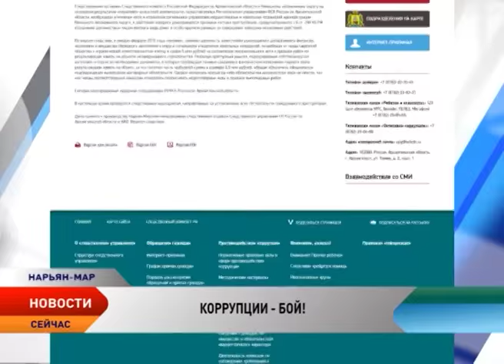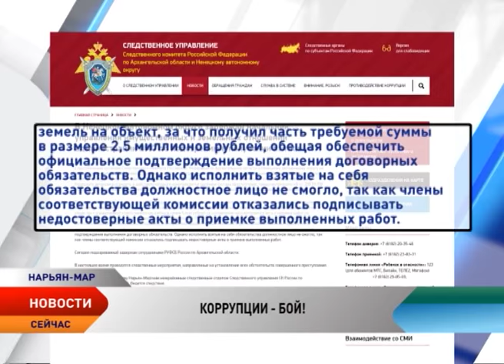В Нарьян-Маре продолжается следствие по двум громким коррупционным скандалам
В Нарьян-Маре продолжается следствие сразу по двум громким коррупционным делам. На прошлой неделе сотрудниками ФСБ были задержаны высокопоставленный чиновник окружной администрации и полицейский. Последний занимал должность начальника отдела экономической безопасности и противодействия коррупции. Обоих подозревают в получении крупных взяток на общую сумму  9 миллионов рублей. Мера пресечения злоумышленникам уже избрана.

Само задержание пособника полицейского проходило здесь, прямо возле здания Сбербанка. Пакет, в котором находилась лишь часть крупной взятки — один миллион рублей, посредник получил в машине, она стояла вот на этом месте. Но до Сергея Савельева, главного подозреваемого, деньги так и не дошли. Чуть позже его тоже задержали.

Впрочем, после задержания мужчина уверял, что, он, якобы, к получению взятки не причастен. По версии следствия, начальник отдела экономической безопасности и противодействия коррупции Сергей Савельев подозревается в вымогательстве крупной взятки у бизнесменов. За 4 миллиона рублей полицейский обещал прекратить уголовное дело, которое ведется в отношении предпринимателей.

Еще один фигурант не менее громкого коррупционного дела — Николай Дроздов. Начальника  Управления имущественных и земельных отношений администрации региона также подозревают в получении крупной взятки. По версии следствия, чиновник вымогал у предпринимателя, который работал в сфере земельных отношений, 5 миллионов рублей.